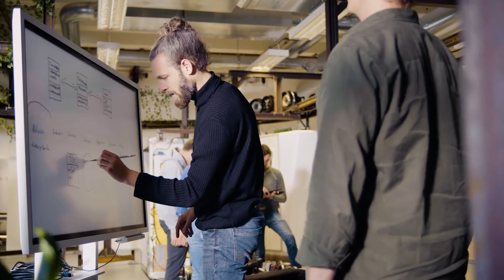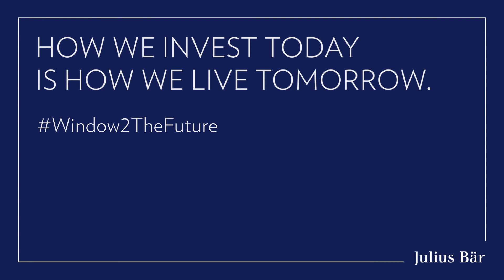Ottobahn – mobility in the third dimension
With cities becoming increasingly populated and digital, companies are developing creative solutions to transportation problems. Discover how the German start-up ‘ottobahn’ wants to use the free space above streets to bring you to your chosen destination.